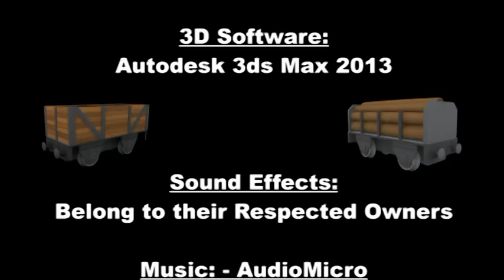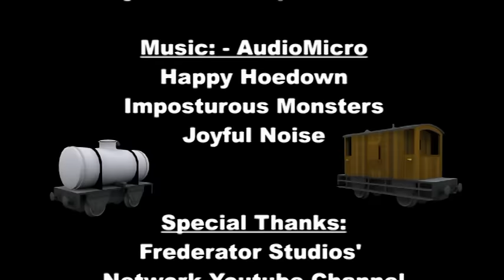Rolling stock - Pilot episode: "O.S. day with Farmer Brown"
It's finally here, the first test episode.
Meet the locomotives of the Normanton and Warwick Railway, as they go about their daily lives.
But not everything goes smoothly as O.S. finds out one day with one Farmer's organised train.

Please show your support and like.
For if this proves popular, I plan to do a few more episodes.